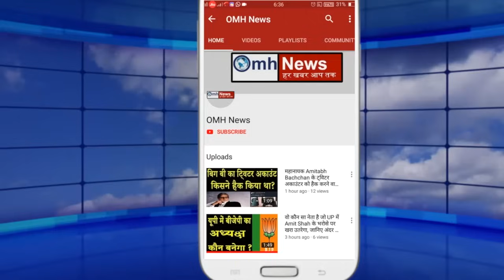Congress leader's big statement on CM Kejriwal and AAP leader !